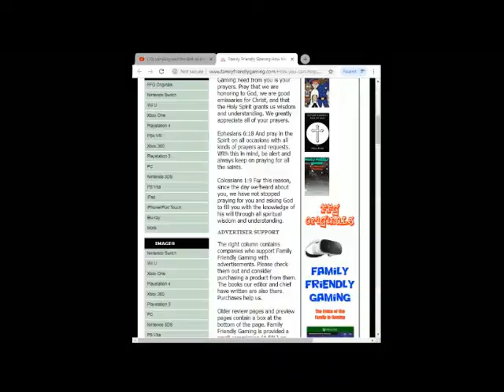Cooking Mama 4 Kitchen Magic Strawberry Shortcake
Family Friendly Gaming is pleased to share this game play video for Cooking Mama 4 Kitchen Magic Strawberry Shortcake.